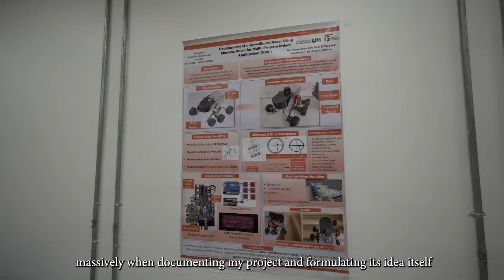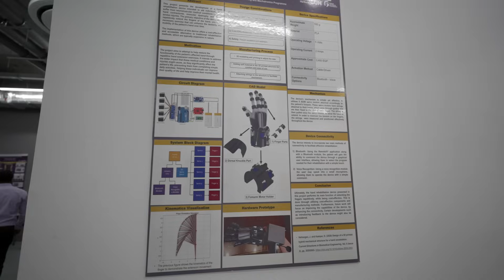UH-GAF's Engineering & Computer Science Poster Session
Dive into the groundbreaking projects from our soon-to-graduate Engineering & Computer Science students. These weren't your average student projects - we're talking innovation taken to the next level!

Civil Engineering and Mechanical and Mechatronics students bravely tackled a pressing challenge with a unique and impressive solution. One of our brilliant civil engineering students got inspired by building information modeling and VR visualisation, while two Mechanical and Mechatronics soon-to-graduate students integrated Ai into their projects. Get inspired by the Herts of our School of Engineering & Computer Science who are shaping the future of technology.

Check out these amazing projects and see what the future holds!